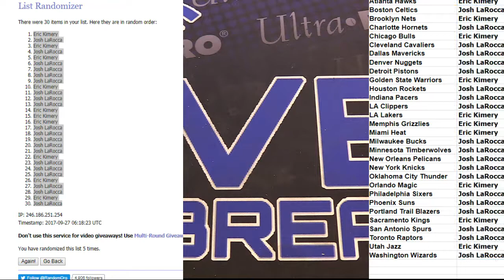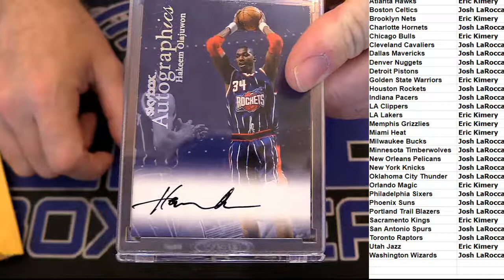NBA Boom Pack #23 LBB